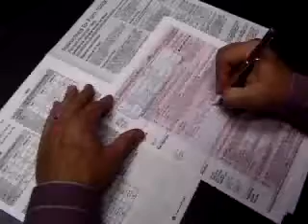Tax Preparer Career Video